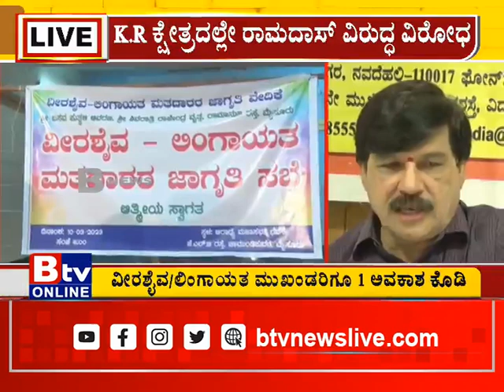K.R ಕ್ಷೇತ್ರದ ಶಾಸಕ S.A ರಾಮದಾಸ್ ವಿರುದ್ಧ ಹೆಚ್ಚಿದ ವಿರೋಧ!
Btv News Kannada : K.R ಕ್ಷೇತ್ರದ ಶಾಸಕ S.A ರಾಮದಾಸ್ ವಿರುದ್ಧ ಹೆಚ್ಚಿದ ವಿರೋಧ! ಬ್ರಾಹ್ಮಣರ ಬಳಿಕ ಲಿಂಗಾಯತರಿಗೂ ಬೇಡವಾದ ರಾಮದಾಸ್..!